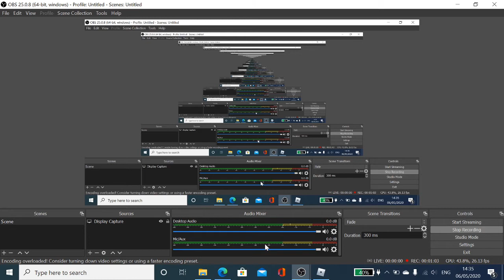part 7 of hide and seek extreme